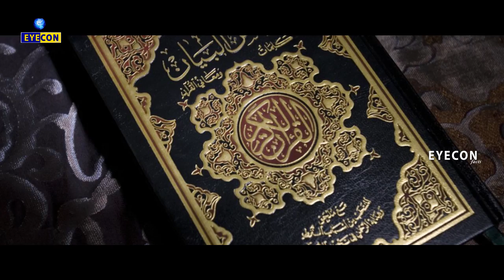ఎవరన్నా చనిపోతే RIP అనే పదాన్ని వాడేస్తున్నారా..! వాడితే ఏం అవుతోందో తెలుసా..? | Eyecon Facts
Watch RIP ఎవరన్నా చనిపోతే RIP అనే పదాన్ని వాడేస్తున్నారా..! వాడితే ఏం అవుతోందో తెలుసా..? on Eyecon Facts